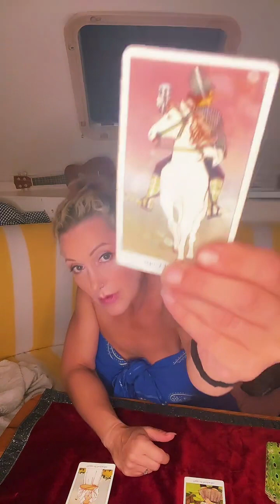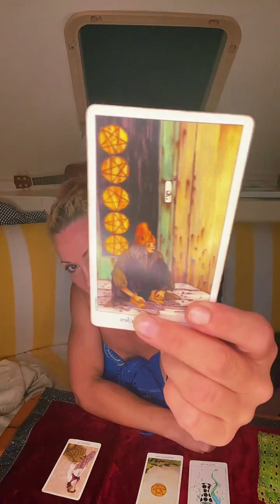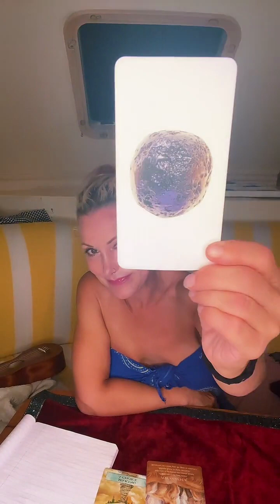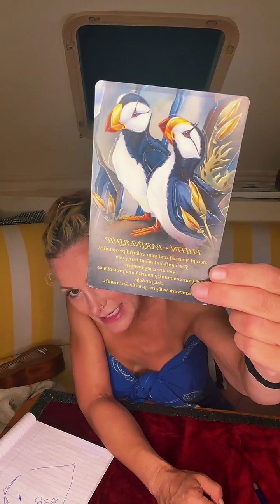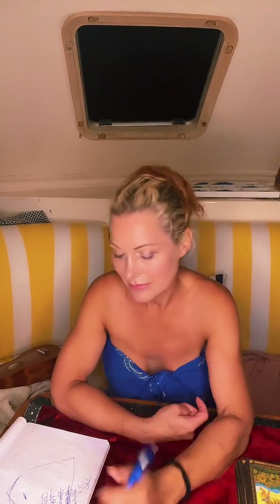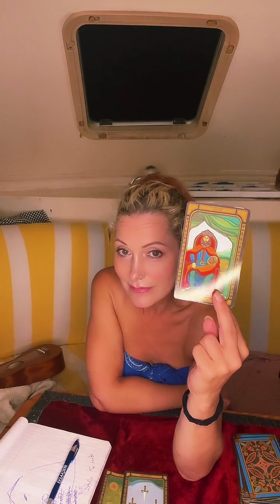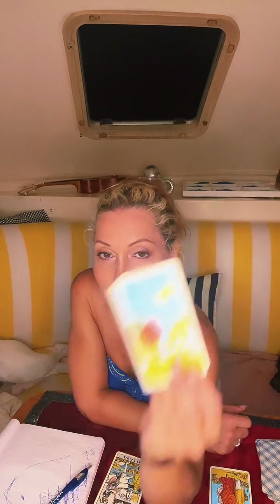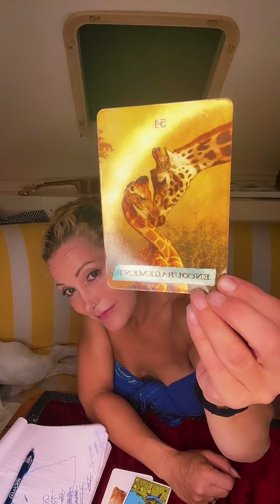10/11/23-TikTok Live!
Lots of card readings and law of attraction!